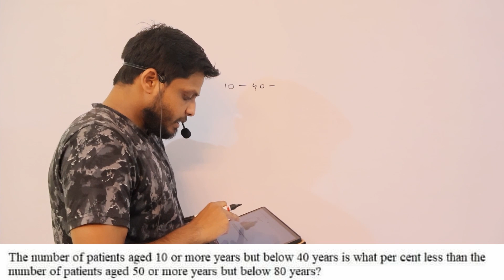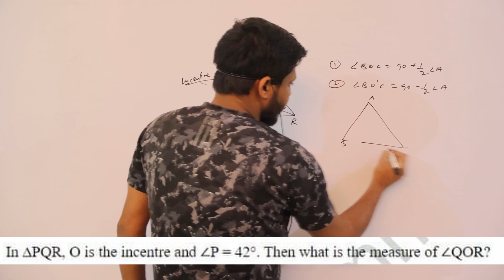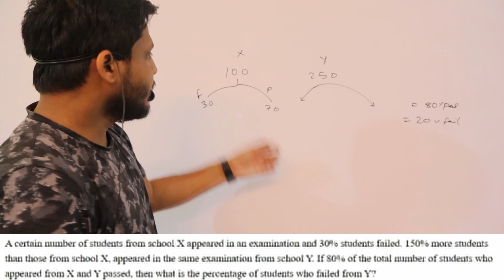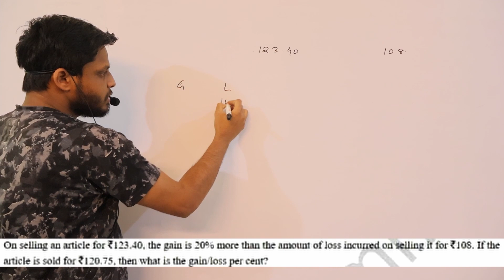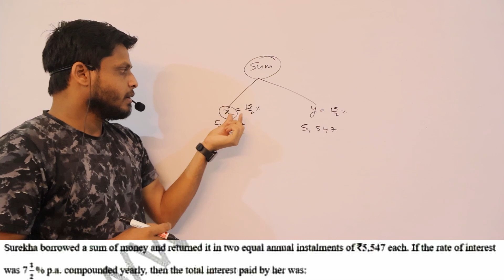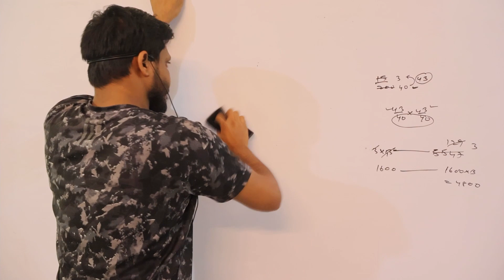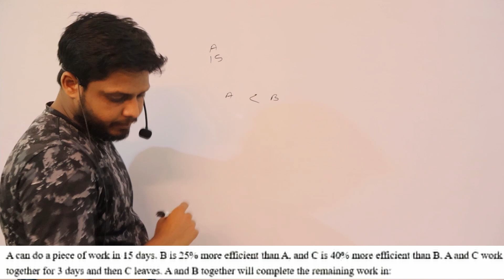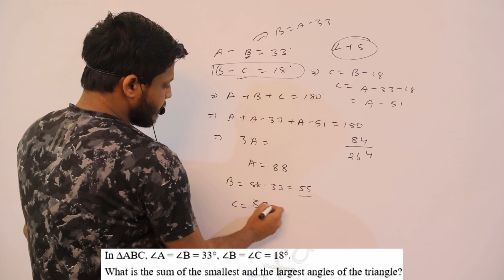crystalbrains CGL tier 2 mains important questions